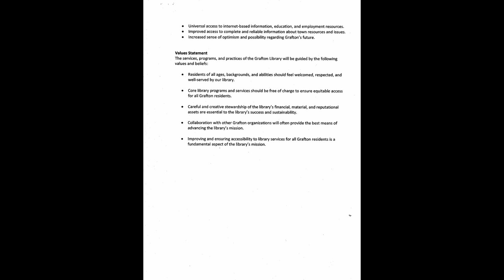Grafton Library Trustees - strategic meeting 7 24 2021 1 of 2 edit